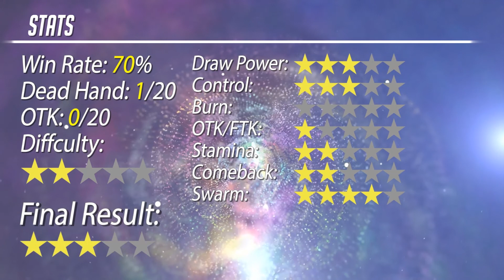[YGO Pro] 遊戲王 牌組分享 天威牌組 OCG 4月表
影片簡介有更多的資訊喔

禁卡表:
OCG 4月 2019
背景:
字體:
BigNoodleTitling